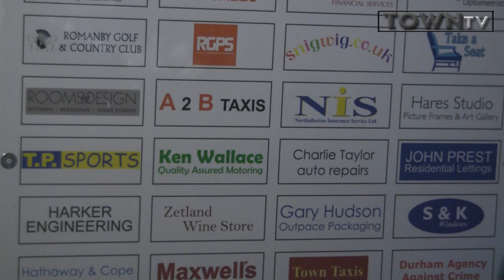Northallerton Town v Ryton and Crawcrook: ENL Division 2. 02/04/2014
Highlights and reaction to Northallerton Town's home game against Ryton and Crawcrook Albion in the EBAC Northern League Division 2.

and Town Taxis 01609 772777